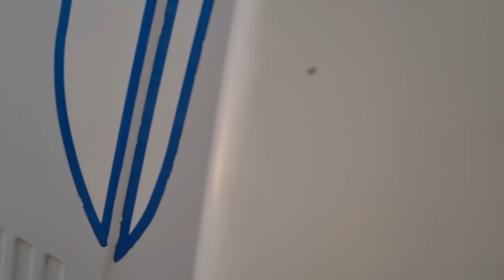O BOMBISTA NAO SABIA OS GRAUS DO MOTOR DA 1935....E PASSOU INFORMAÇÕES ERRADAS 24 de outubro de 2022